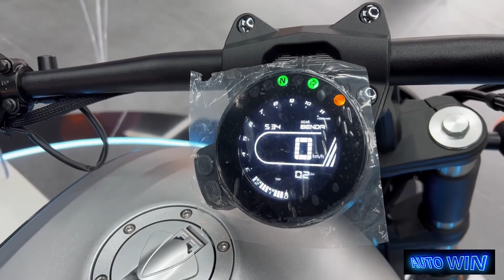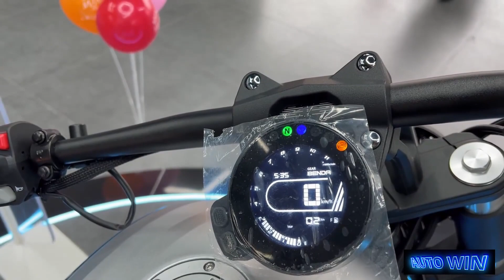Benda Greystone BD300 Grey color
BQ Benda ROCK300 graystone is another cruise model improved on the basis of Jinjila. It debuted at the Xi'an Motor Expo, but because of the release of Liao and Tangdao at that time, everyone ignored the existence of graystone. Unexpectedly, today Benda suddenly announced the price of greystone at 23,880 yuan, which is only 900 yuan more than the Jinjira ABS version.

    Before the Benda Jinjila was considered a popular cruise model, even so, it still can't satisfy everyone's needs. The official seems to have adopted these suggestions and re-launched a new graystone model suitable for another group of people, while the original Jinjira is still reserved for those who like it. This approach can be said to be taken care of by both parties.

  Although Greystone still uses the Jinjila platform, it has made a lot of changes. The above requirements have been met, not only the appearance has been changed, but the vehicle settings have also been changed, and the sliding clutch has also been added.

    ROCK300 graystone offers 3 colors, and currently there is only one configuration. Compared with the ABS version of Jinjira, the changes brought about by the price of 900 yuan are almost negligible. However, there is still a big difference between the two models' main customer groups. The introduction of Greystone will consolidate Benda's position in the small-displacement cruiser market.